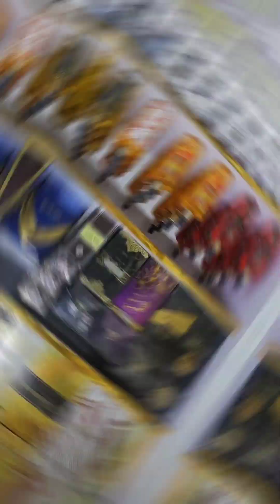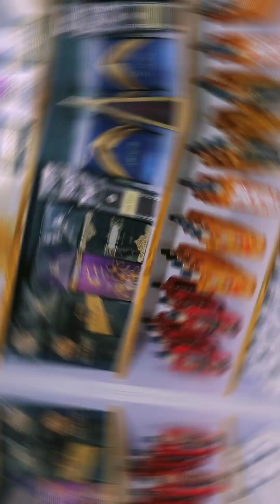Surrati fragrance collection attar collection Surrati Perfume collection